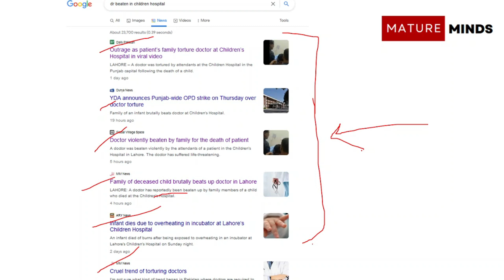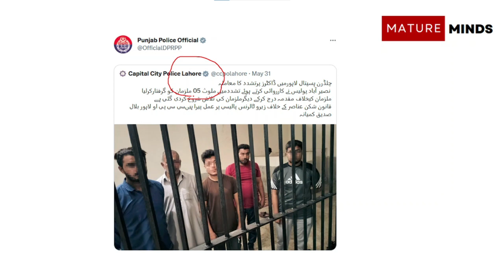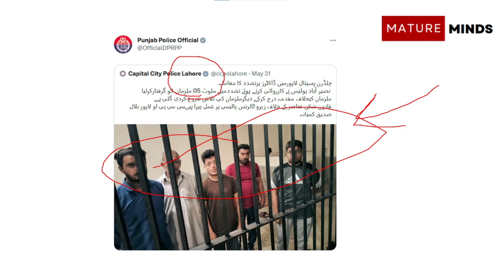Children Hospital Lahore Doctor Saad beaten t in Lahore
A doctor was beaten violently by the attendants of a patient in the Children’s Hospital in Lahore. The doctor has suffered life-threatening injuries and is admitted to hospital.

The incident triggered a furor on social media; netizens demanded the arrest of the family of the attendants. The doctor named Saad was on duty on the night of the incident. The family beat up the doctor in anger following the death of the child.

Videos of the family beating the doctor made rounds on social media; they demanded immediate arrest of the individuals involved in beating the doctor.

Reports claimed that the situation turned violent after the child of the family passed away. One of the members of the family accused doctors of negligence for the death of the child during treatment, resulting in the brutal treatment of the hospital staff including nurses.

Female staff of the hospital also were targeted by the family. The video showed that physical assault caused the doctor’s nose to bleed. The victim suffered a head injury and fractured arms.

Police registered the case against the five suspects and arrested them later on. The doctor is admitted to the hospital and is said to be in critical condition.

The incident has triggered a debate on the safety and security of doctors. Users said that people become doctors after years of hard work and struggle only to be manhandled by angry patients with limited financial return.

In protest against the incident, Young Doctors have suspended the indoor and outdoor medical services at the Children’s Hospital in Lahore.

The association demands justice for the injured doctor. The protest has now spread across Pakistan. Doctors demand the authorities impose anti-terrorism laws against the suspects. They are even planning a sit-in protest in Lahore.

With the suspension of medical services, patients are facing difficulties across Punjab.